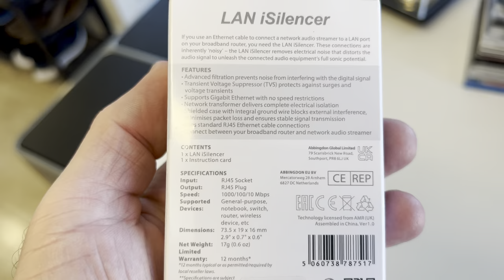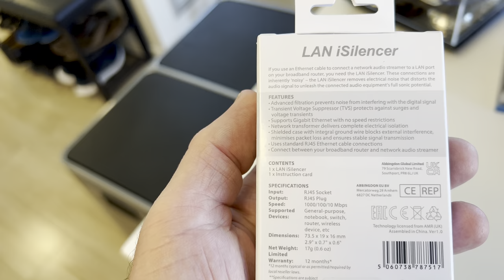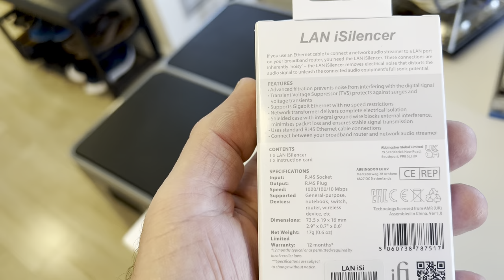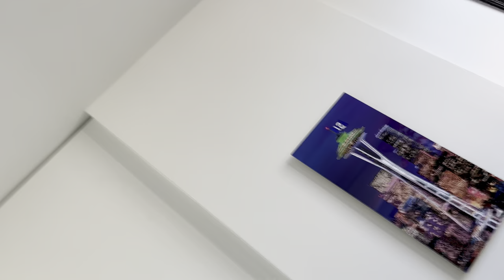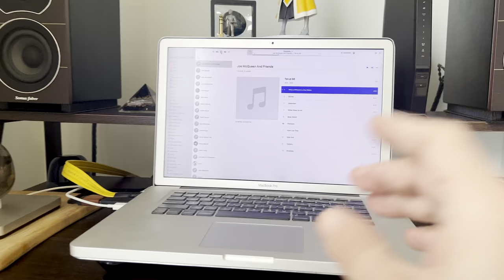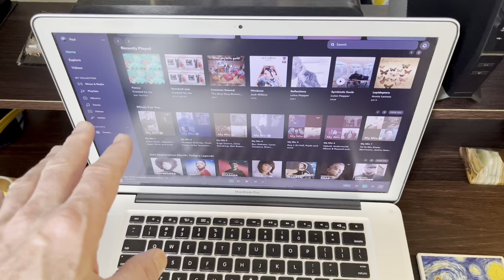An Audiophile in Seattle "The One Upgrade Every Streaming Audio Network Needs!" Ifi LAN ISilencer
Time stamp:
Before (Without) 14:00
After (With )15:06

Ifi Lan Ipurifier:

iFi LAN iSilencer - LAN Signal Noise Filter - Remove Electrical Noise - Ethernet Isolator for Hi-Res Audio Systems (RJ45)